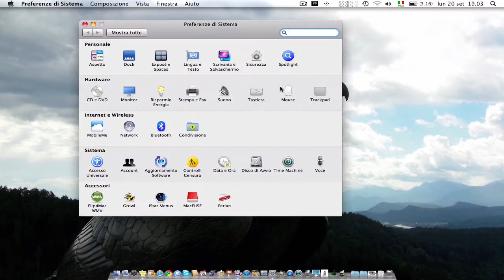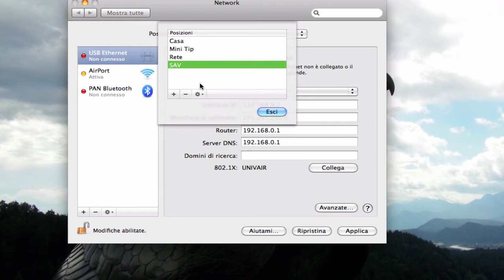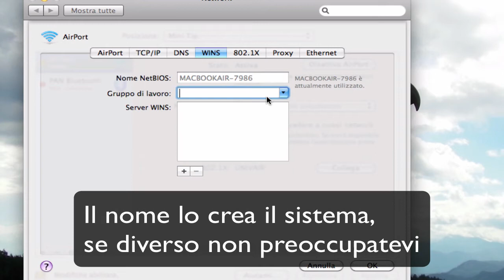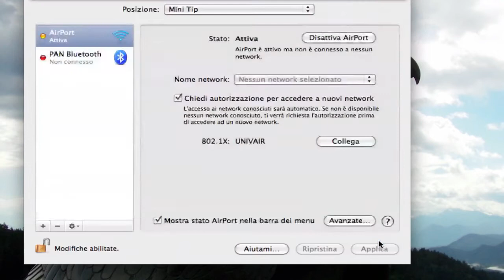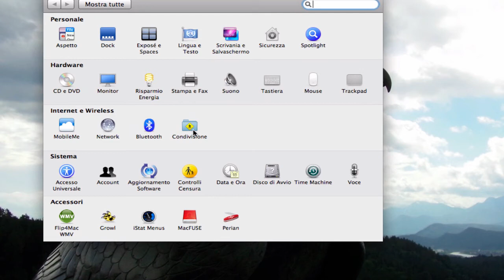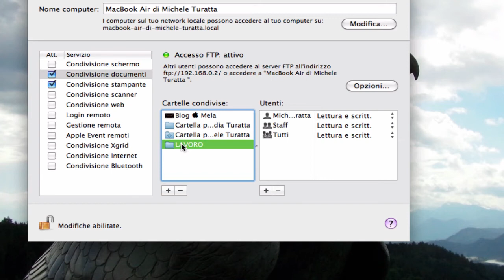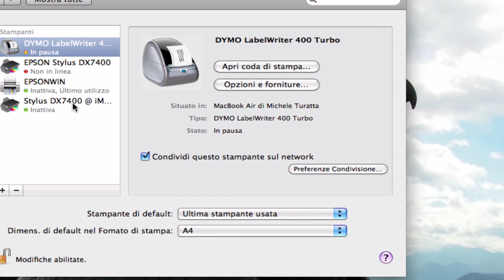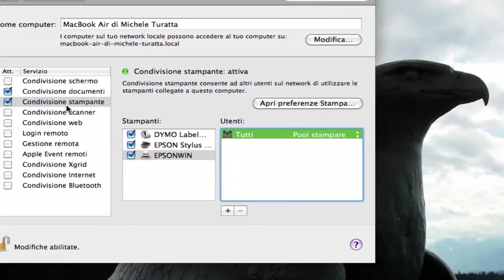Il Blog della Mela  Mini Tip 54 (2 di 3) Configurazione rete su Mac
Dopo commenti ricevuti per chiarimenti sul video per la creazione con rete mac ecco qui la prima serie di Mini Tip dedicati a questa operazione, vedendo nella pratica quello che c'è da inserire. Quest'oggi proseguiamo con la configurazione su MAC, versione SNOW LEOPARD. BUONA VISIONE